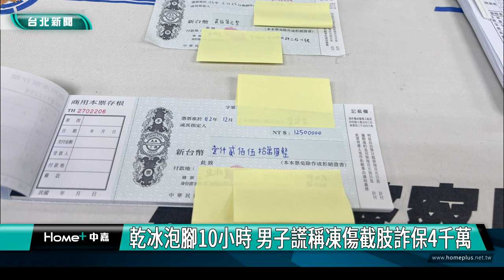乾冰 泡腳|凍傷 詐保|氣溫 天氣|自殘 截肢|虛擬貨幣 投資|2024 中嘉新聞|乾冰泡腳10小時 男子謊稱凍傷截肢詐保4千萬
為了錢連腳都不要了 20多歲男子謊稱凍傷截肢卻是泡乾冰自殘以詐保4千萬

為了詐領保險金竟有人不惜斷肢，刑事局宣布偵破一起詐保案件，張姓男子為了領取保險費，竟然投保高額保險，然後將雙腳浸泡在乾冰桶內長達10小時，導致雙腳壞死截肢，以此向保險公司申請理賠，有保險公司懷疑嫌犯的傷勢不合理向警方報案，進而戳破嫌犯的謊言，台北地檢署已經依詐欺取財及幫助他人致重傷等罪將張姓及廖姓嫌犯提起公訴。

警方分別向兩名嫌犯告知相關權利，這起自殘詐保案件發生在去年一月，嫌犯謊稱騎機車夜遊淡水、陽明山等地雙腳遭到凍傷，前往醫院就醫進行截肢並向保險公司申請理賠，不過保險公司懷疑嫌犯的傷勢不合理因此向刑事局報案，警方調查發現當天氣溫並不足以造成凍傷直接戳破嫌犯的謊言。

警方在台北、雲林等地分別搜出裝乾冰的白色保麗龍箱及泡腳的綠色塑膠桶，還有要保文件等證物，原來廖姓嫌犯以投資虛擬貨幣虧損為由誘騙張姓嫌犯簽下2500萬本票並與張姓嫌犯合謀透過雙腳泡乾冰10小時自殘以詐騙總額超過4000萬的保險金，檢方分別以詐欺取財及幫助他人致重傷等罪將兩人提起公訴，其中廖姓嫌犯被法院裁定羈押，而20多歲的張姓嫌犯僅因為貪財竟終身殘疾還吃上官司，也讓警方大嘆因小失大並不值得。